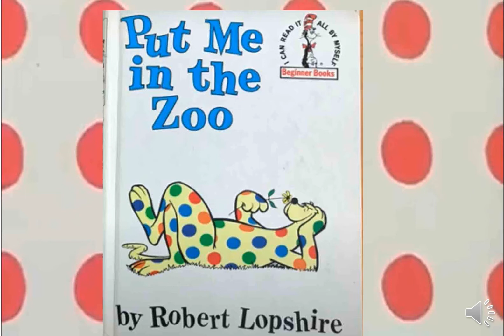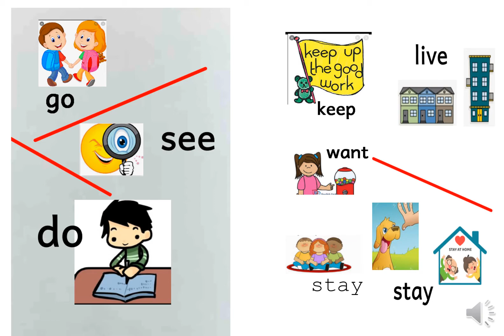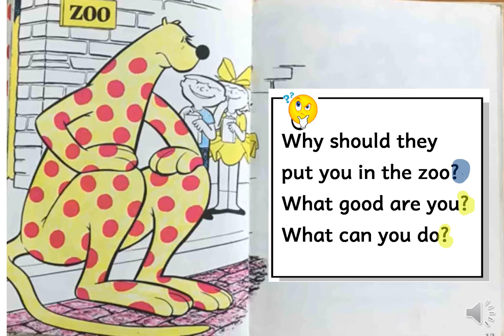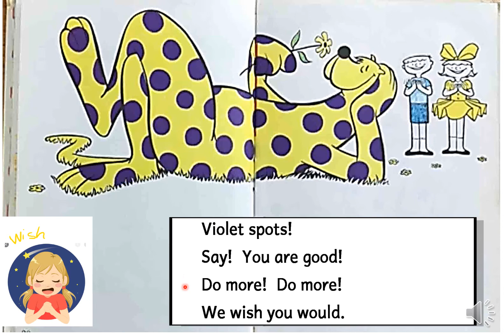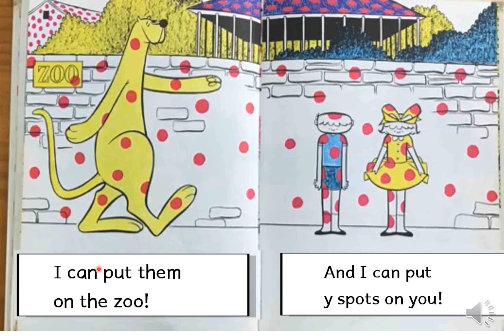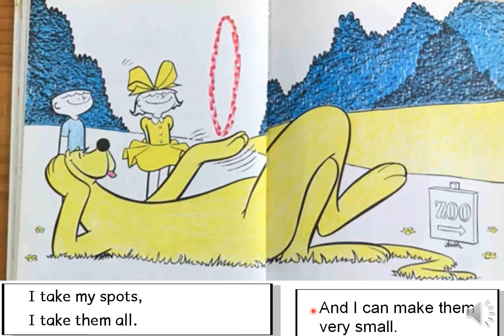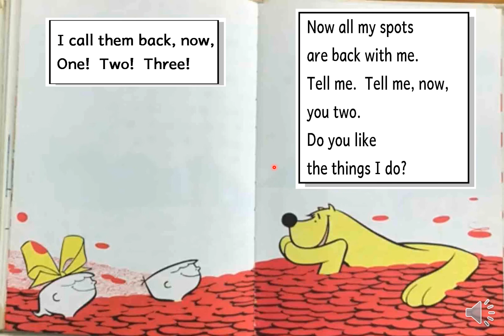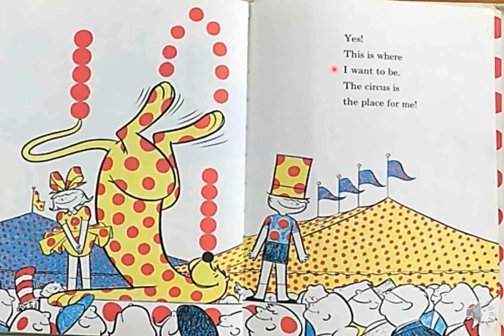Put ME in The Zoo Dr. Seuss books. Read Along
Kids like to listen to this story and make them feel more secure about their reading skills